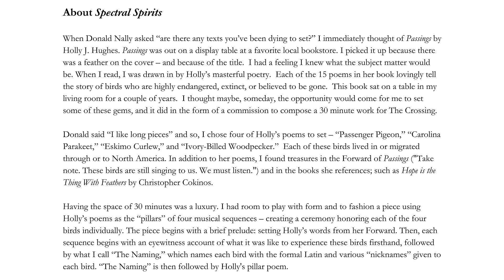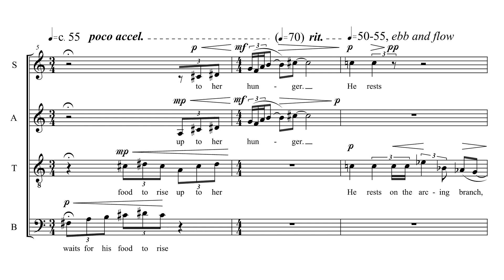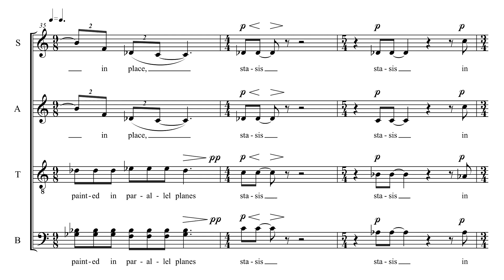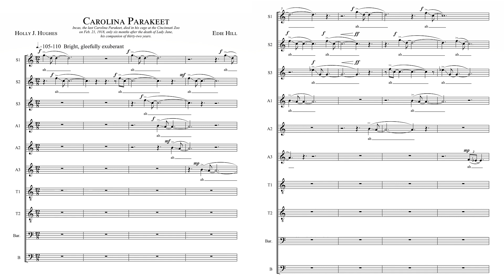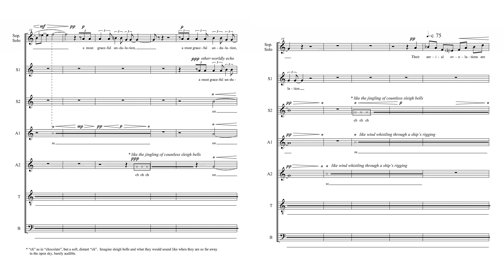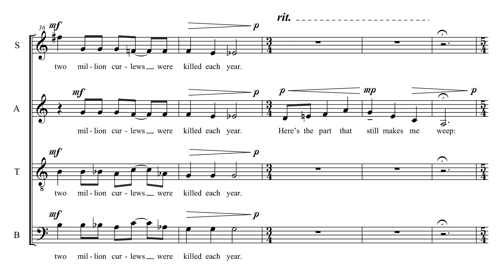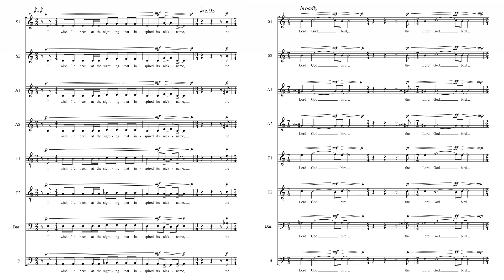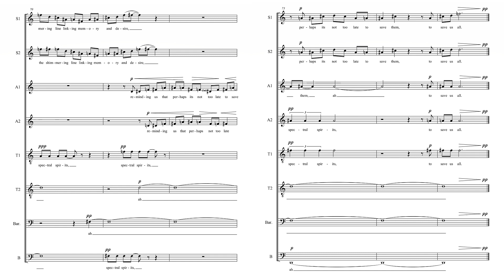Edie Hill — Spectral Spirits (2019) [w/ score]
This is Edie Hill's haunting choral masterpiece "Spectral Spirits", performed by the absolutely brilliant chamber choir, The Crossing. Hill writes about this piece:
"When Donald Nally asked 'are there any texts you’ve been dying to set?' I immediately thought of Passings by Holly J. Hughes. Passings was out on a display table at a favorite local bookstore. I picked it up because there was a feather on the cover – and because of the title. I had a feeling I knew what the subject matter would be. When I read, I was drawn in by Holly’s masterful poetry. Each of the 15 poems in her book lovingly tell the story of birds who are highly endangered, extinct, or believed to be gone. This book sat on a table in my living room for a couple of years. I thought maybe, someday, the opportunity would come for me to set some of these gems, and it did in the form of a commission to compose a 30 minute work for The Crossing. Donald said 'I like long pieces' and so, I chose four of Holly’s poems to set – 'Passenger Pigeon,' 'Carolina Parakeet,' 'Eskimo Curlew,' and 'Ivory-Billed Woodpecker.' Each of these birds lived in or migrated through or to North America. In addition to her poems, I found treasures in the Forward of Passings ('Take note. These birds are still singing to us. We must listen.') and in the books she references; such as Hope is the Thing With Feathers by Christopher Cokinos."

COMPOSER: Edie Hill
POET: Holly J. Hughes
CONDUCTOR: Donald Nally
CHOIR: The Crossing

TRACKLIST:
0:00 - Introduction
0:19 - I. Prelude. These Birds
2:41 - II. Eyewitness. Henry David Thoreau and the Passenger Pigeon
4:21 - III. The Naming
4:35 - IV. Passenger Pigeon
11:16 - V. Eyewitness. Gert Goebel and the Paroquets
13:00 - VI. The Naming
13:16 - VII. Carolina Parakeet
16:43 - VIII. Eyewitness. Lucien M. Turner and the Migration of the Curlews
20:33 - IX. The Naming
20:54 - X. Eskimo Curlew
24:49 - XI. Eyewitness. Mr. Wilson and the Ivory-Bill
26:55 - XII. The Naming
27:14 - XIII. Ivory-Billed Woodpecker